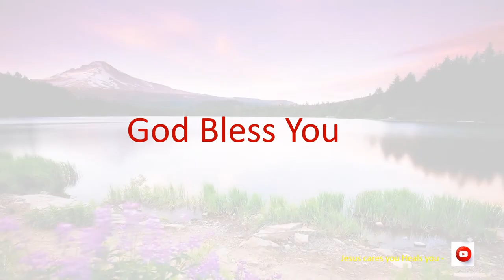Jesus caresyou heals you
Biblestory
todaybibleverse in tamil
Bible quiz